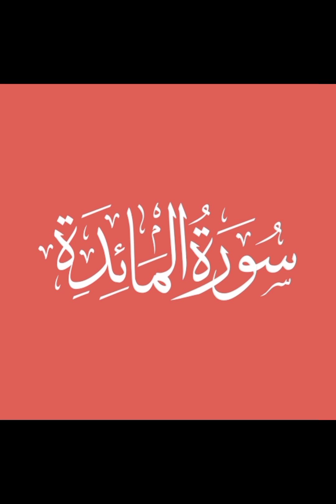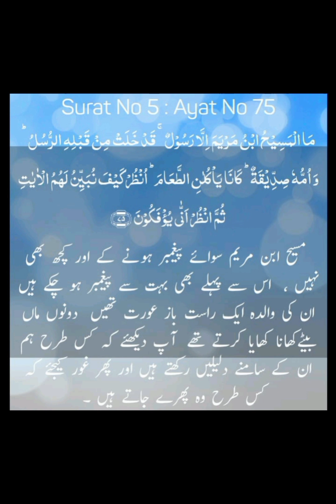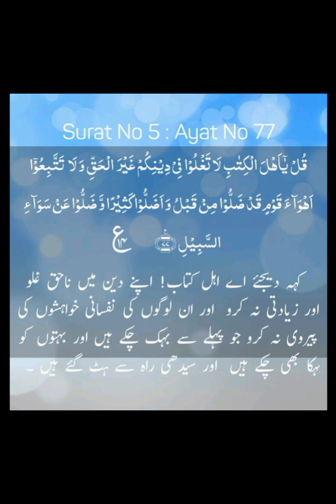tafseer ul Quran sorah Al ma'ida